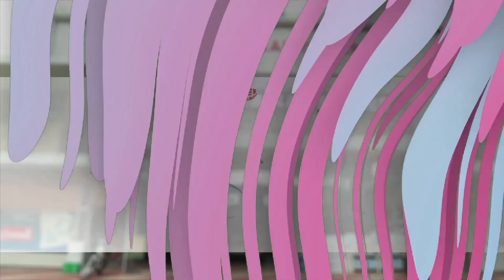ഗാന്ധിദർശൻ കലോത്സവത്തിന് കാളികാവിൽ തുടക്കം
P. ഷിജി മോൾ ഉദ്ഘാടനം ചെയ്തു